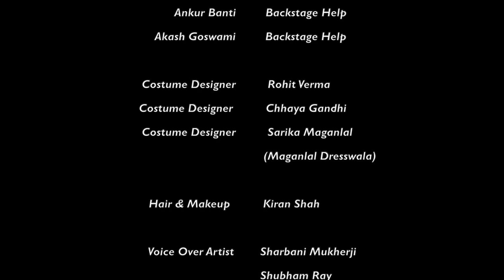Sandip Soparrkar and Shanthi Priya 'Pavitra Tulsi' show for HDFC EGRO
Event - 21st Foundation Day of HDFC EGRO
Title - Pavitra Tulsi
Performers - Sandip Soparrkar, Shanthi Priya and Employees of HDFC EGRO
Choreographer - Ashutosh Arya and Vipin Kushwaha
Assistant Choreographer - Abhishek Bohara and Vijay Kudla
Show Management - Jameel Shah and Chandrika Kamat
Backstage Help - Ankur Bunti and Akash Goswami
Costume Designer - Rohit Verma, Chhaya Gandhi and Sarika Maganlal from Maganlal Dresswala
Make up - Kiran Shah
Voice over - Sharbani Mukherji, Shubham Ray and Sandip Soparrkar
Music and Dubbing - Dilip Surana and Pooja Surana